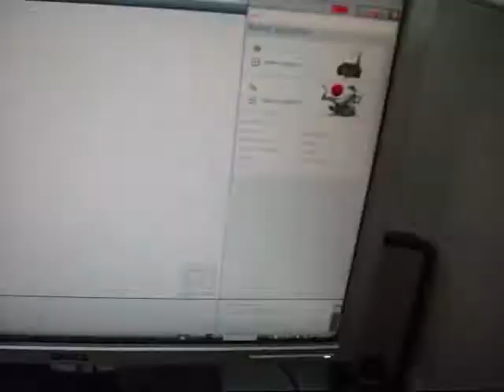Robótica en Curso de Verano 2010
Los participantes desarrollan habilidades computacionales al armar y programar los robots, permiten que el robot interactuen con el ambiente desarrollando diversas rutinas de programación.